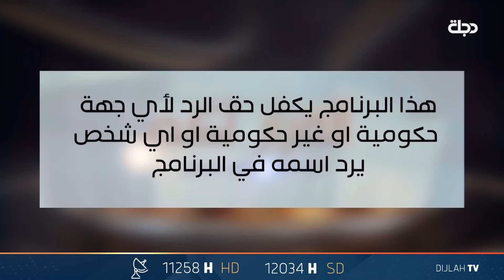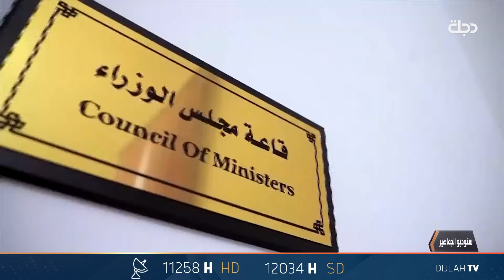حلقة جديدة من برنامج ستوديو الجماهير مع حيدر زكي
ستوديو الجماهير مع حيدر زكي
برنامج جماهيري ينقل لكم الأخبار الرياضية على الساحات المحلية والعربية والدولية لحظة بلحظة.

11258📺 افقي